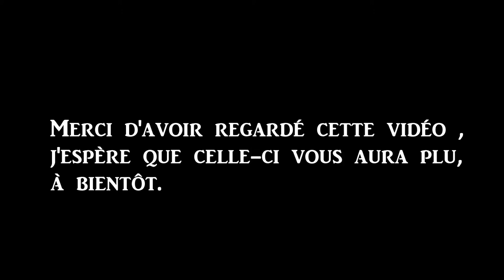Sifflements avec les doigts de Limicole, oies, canards et autres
Voici une petite vidéo contenant des sifflements d'oiseaux réalisés avec les doigts.
Groupe facebook : imitation chants d'oiseaux

whistling birds with fingers/pfeifende Vögel mit den Fingern/
silbar pájaros con los dedos/ Birds song

Espèces d'oiseaux : limicole : Courlis cendré, courlis corlieu, huîtrier
pie,  pluvier doré, pluvier argenté, chevalier aboyeur, chevalier gambette
Anatidé: canard siffleur, canard colvert, canard pilet, sarcelle d'hiver, oie cendré, oie rieuse.
Autres : goeland argenté , merle noir, moineau domestique, choucas des tours.

Species of birds: shorebirds: Eurasian Curlew, curlew, oystercatcher
, golden plover, silver plover, greenshank, redshank
Anatidae: whistling duck, mallard duck, pintail, teal, goose, lazy goose.
Other: silver goeland, blackbird, house sparrow, jackdaws of towers.